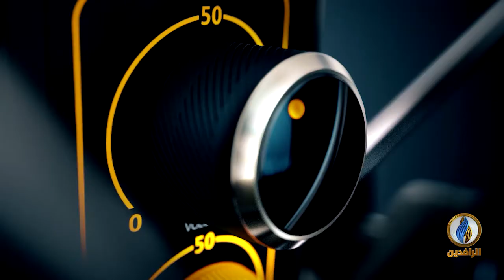صوتكم | حملة الشهادات بين فكي الميليشيات في